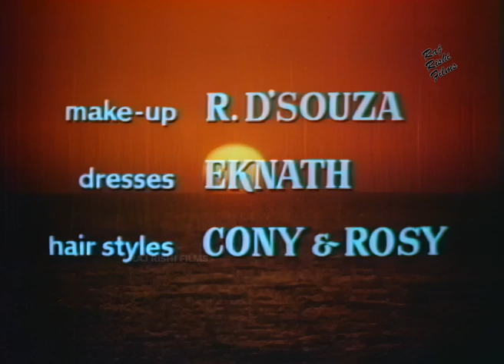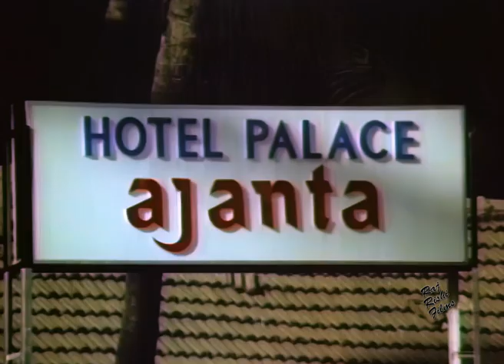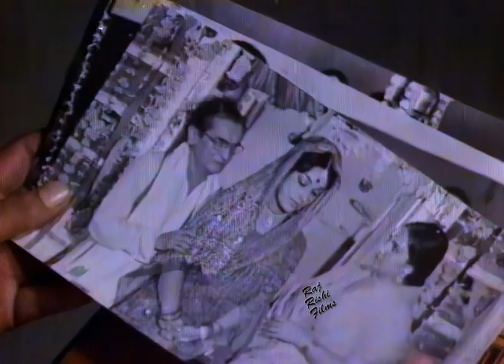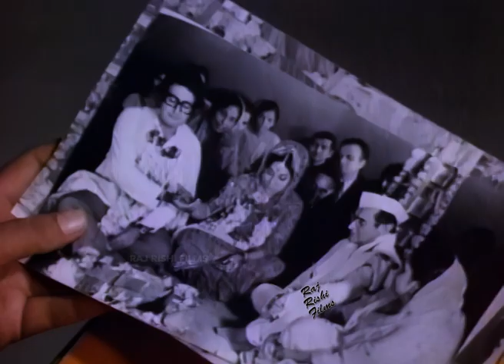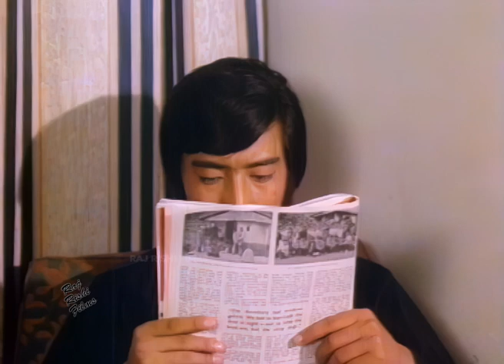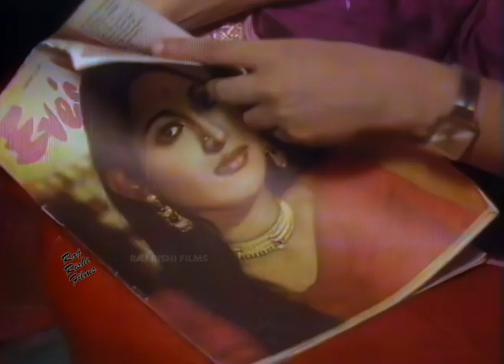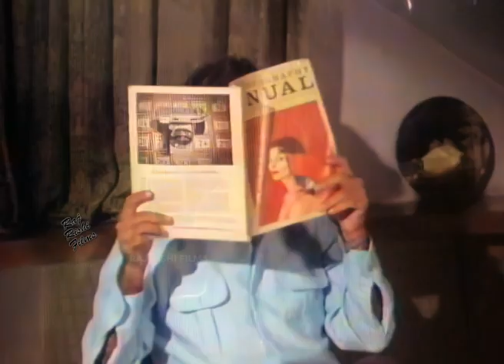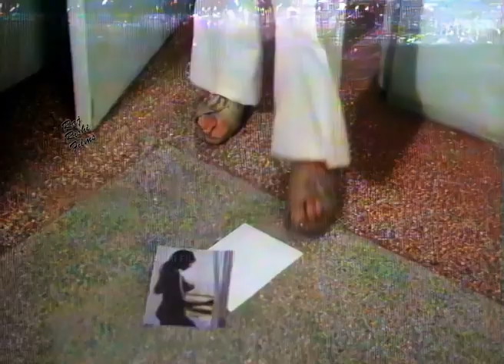GHATNA | घटना - अनदेखी ROMANTIC Bollywood Old Hindi Movie | Danny Denzongpa,Jankidas,Anjali Kadam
देखिये बॉलीवुड की सुपरहिट ब्लॉकबस्टर हिंदी एक्शन रोमांटिक मूवी (एक्शन मूवी, Bollywood Movie, Full Hindi Movie, हिंदी मूवी) "घटना GHATNA" Starring Danny Denzongpa, Jankidas, Anjali Kadam, Satyendra Kapoor, Kiran Kumar. Exclusively On  @RAJRISHIFILMS

Credit
Director Mahesh Shandilya
Starring : Danny Denzongpa, Jankidas, Anjali Kadam, Satyendra Kapoor, Kiran Kumar